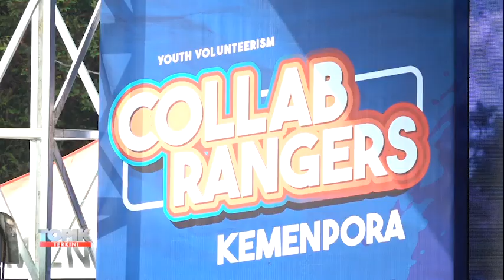Deklarasi Forum Kolaborasi Pemuda Untuk Pengurangan Resiko Bencana